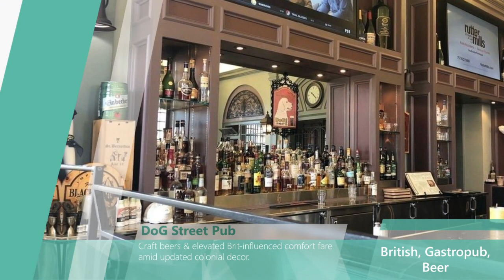10 Best Restaurants in Williamsburg, Virginia (2022) - Top places locals eat in Williamsburg, VA.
The local experts have selected the top 10 best restaurants in Williamsburg, Virginia (2022) - These are the top places the locals eat in Williamsburg, VA. Whether you live nearby or are looking to plan your next trip to the area, make sure you stop at one of these Williamsburg restaurants.

Here are the 10 best restaurants in Williamsburg, Virginia (2022) - Top places the locals eat in Williamsburg, VA!
 - Amber Ox Public House
 - Rick's Cheese Steak Shop
 - Fat Canary
 - The Hound's Tale
 - Aromas Coffeehouse & Cafe
-  Blue Talon Bistro
 - Precarious Beer Project
 - DoG Street Pub
 - Chowning's Tavern
 - Electric Circus Taco Bar